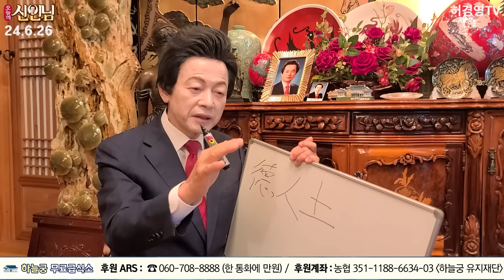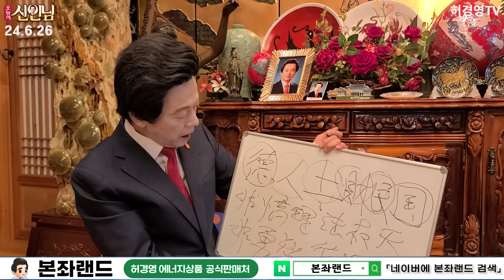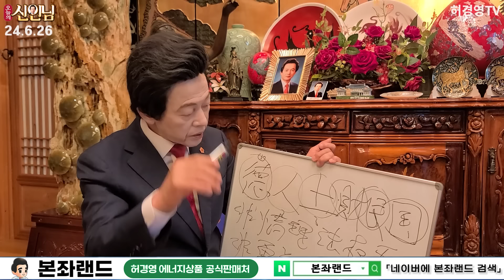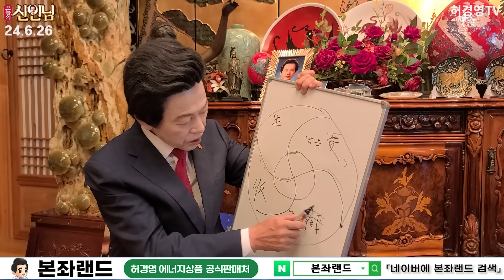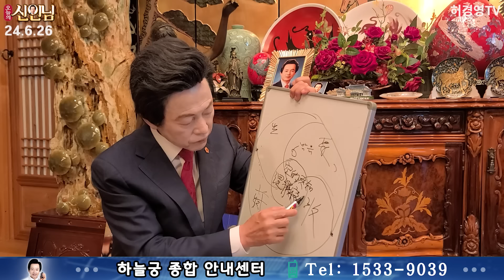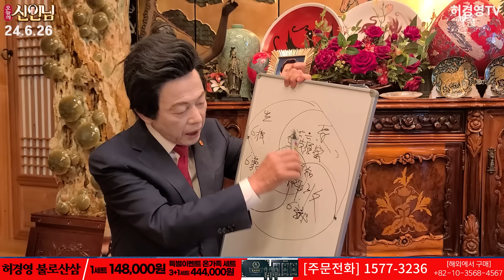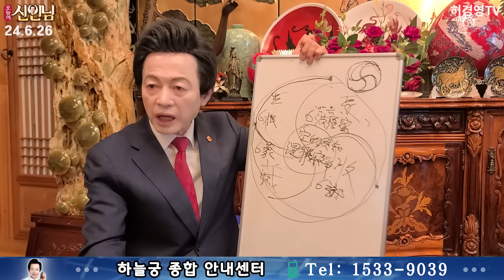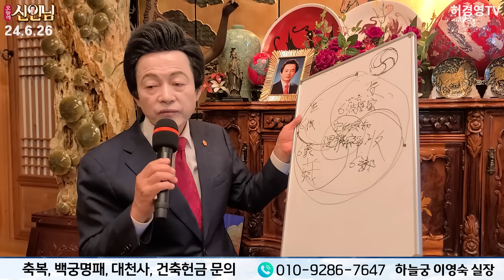잭팟! 하늘궁에 터진 생명수! 전세계인이 몰려온다~ 【 오늘의신인님 】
■ 종합안내 대표번호(본좌섭리회) : 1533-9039
■ 축복/명패/대천사 상담 : 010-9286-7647
■ 허경영 강연 참가 안내 : 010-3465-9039
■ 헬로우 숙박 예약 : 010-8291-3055